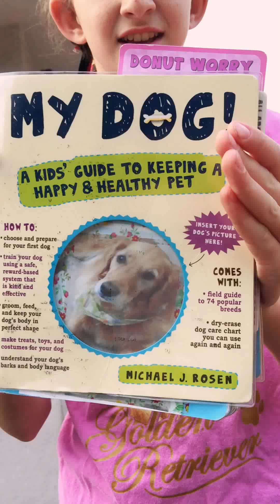Dog Training Basics School Project A MUST SEE!!!!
I train my dogs for you to train yours!